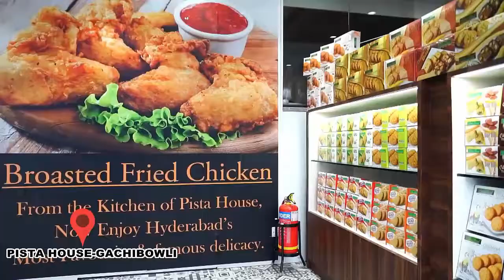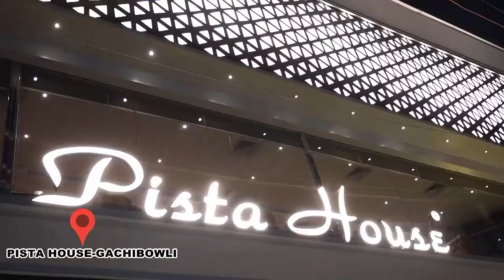Johnson government wins trust vote in parliament, mid-term elections postponed